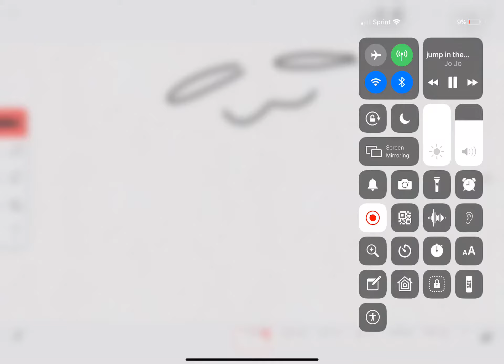JUmP iN ThE CAaC /Meme\